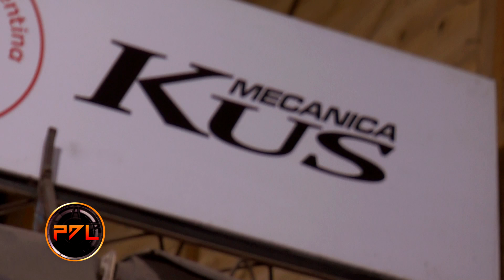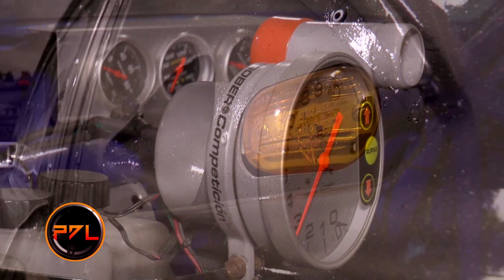Los Dubs se preparan para el campeonato 2019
Pilotos del Litoral TC - Temporada 2
Programa 26: 03-05-19
Una realización de ROEL Producciones